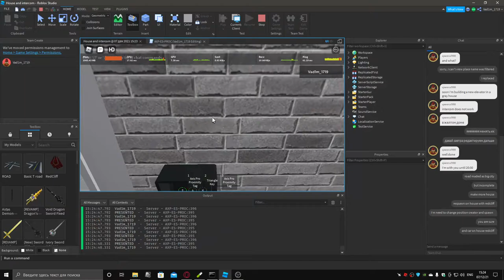Roblox | I scripted axis pro if using wrong key to sound denied and door cannot be opened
➰ DPI ???
🔛 Sensitivity 3◦
◦ Default